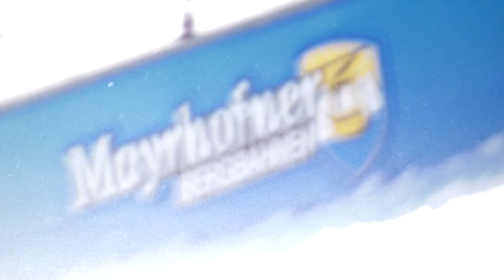AusGang in Mayrhofen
Werni Stock leads the gang through the land of Weissbeer and Schnitzel. Catch up with him as he cruises a couple days of glory laps through the park along with Nikolas Baden! Cameo appearance from Lorenz Vyslozil.

film:
Drew Hastings and Tom Hannam
edit:
Drew Hastings